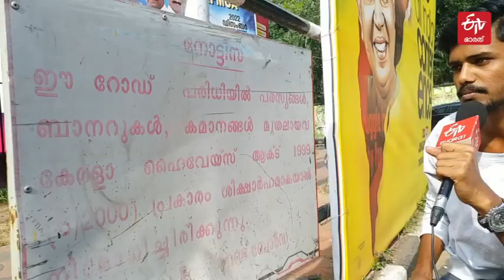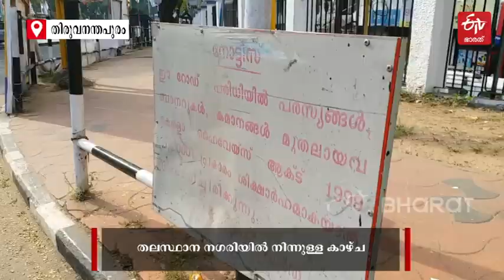തലസ്ഥാന നഗരിയില്‍ നിരത്ത് കീഴടക്കി അനധികൃത ഫ്ലക്‌സുകളും കൊടിതോരണങ്ങളും ; കണ്ണുതുറക്കാതെ അധികൃതര്‍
അനധികൃതമായി സ്ഥാപിച്ച ഫ്ലക്‌സ്‌ബോര്‍ഡുകള്‍ തലസ്ഥാന നഗരിയില്‍ അപകട ഭീഷണി ഉയര്‍ത്തിയിട്ടും കണ്ടില്ലെന്ന് നടിച്ച് അധികൃതര്‍ | ILLEGAL FLEX BOARDS AT THIRUVANANTHAPURAM